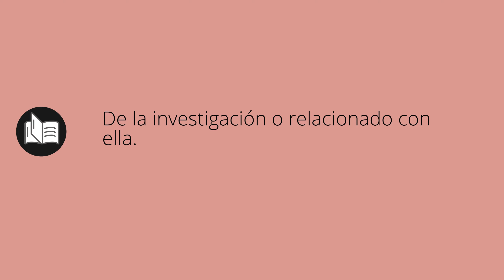Que significa INVESTIGADORA • investigadora SIGNIFICADO • investigadora DEFINICIÓN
Que significa investigadora en español. Cual es el significado y definicion de investigadora. que es investigadora. investigadora definiicon en español. Todos los significados y definiciones del diccionario español.

Diccionario de la RAE (Kindle):
Diccionario de la RAE (Tapa dura):
Diccionario de primaria VOX:
Diccionario Esencial de la Lengua Española:
Diccionario Cambridge Español - Inglés: